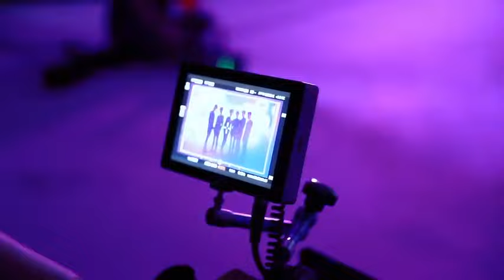BOYSTORY Behind the scenes of the concert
We will turn into stars
Give sparkle to the dark universe
Before lighting up the world
We have to keep looking
The light that belongs to me

~Boy Story (Chinese: 男孩的故事; pinyin: Nánhái de Gùshì, stylized as BOY STORY) is a Chinese boy band launched by JYP Entertainment and Tencent Music Entertainment Group (TME). The group is composed of six members: Hanyu, Zihao, Xinlong, Zeyu, Ming Rui, and Shuyang, and their average age comes out to be 13. On September 1, 2017 Boy Story released their first single "How Old R U". In September 21 2018, Boy Story made an official debut with their first mini album Enough.